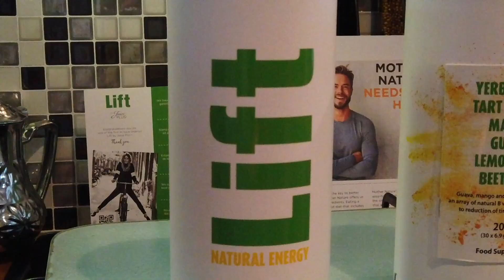Unboxing of Lift by Juice Plus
A brand new fantastic cost-effective and totally natural product to give you a daily Lift. Ditch the Red Bull and energy drinks and give this a go - you'll be surprised!
Contains Yerba Mate, Tart Cherry, Mango, Guava, Lemon Peel, Beetroot and Natural Caffeine.